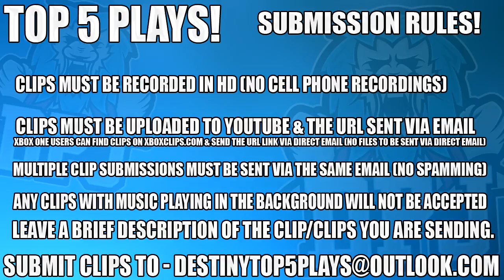RAID CLUTCH BREAKS GAME - Top 5 RAID WTF, Epic & Funny Moments OF The Week / Episode 471 - Destiny